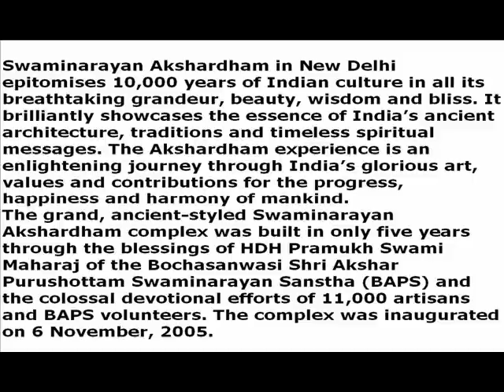SWAMINARAYAN AKSHARDHAM TEMPLE DELHI INDIA